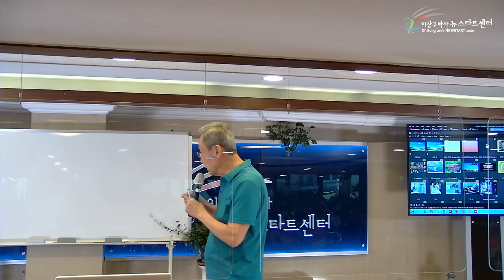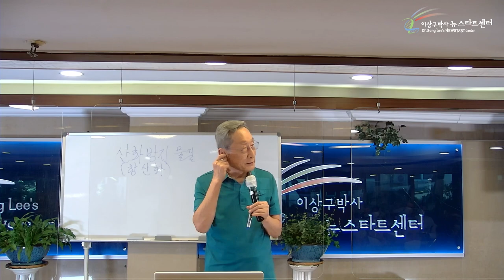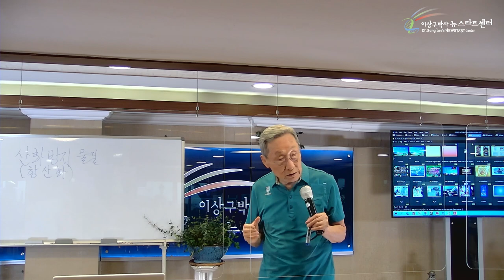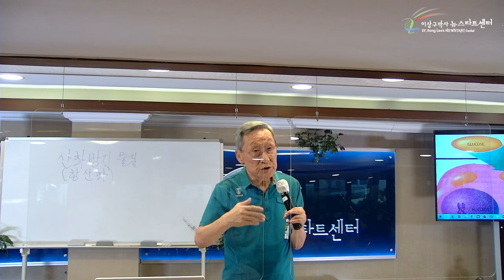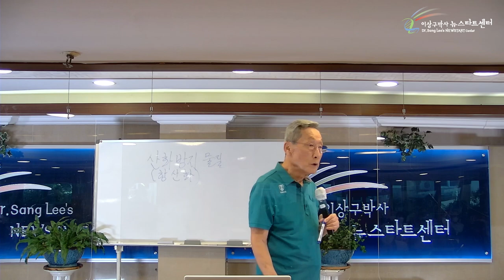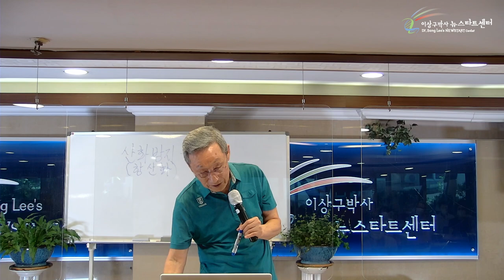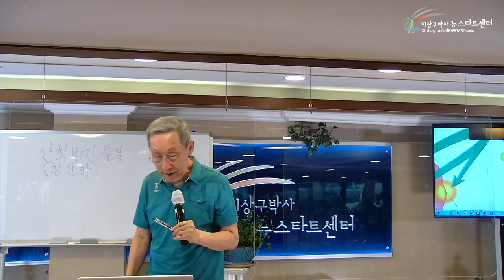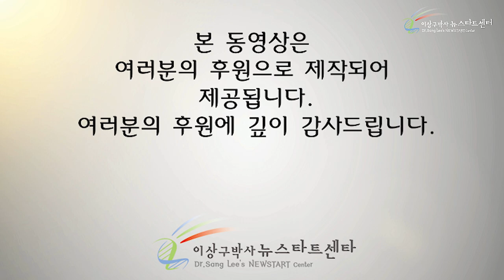[14강] 건강한 식생활 (항산화물질)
00:00 건강한 식생활

07:33 활성산소와 SOD